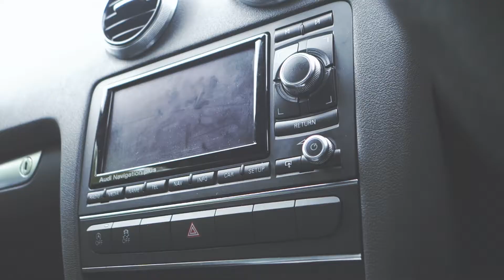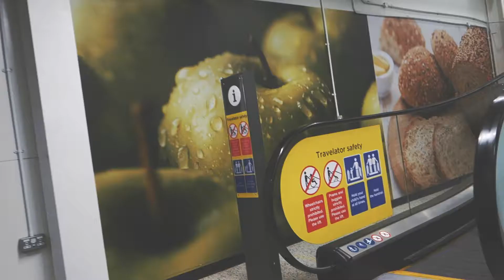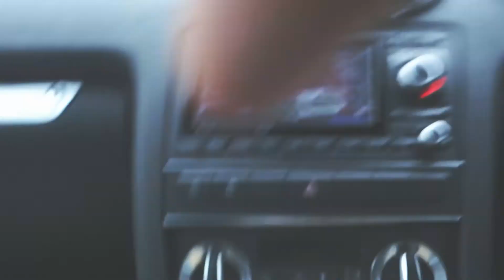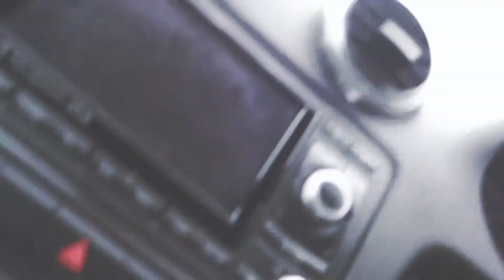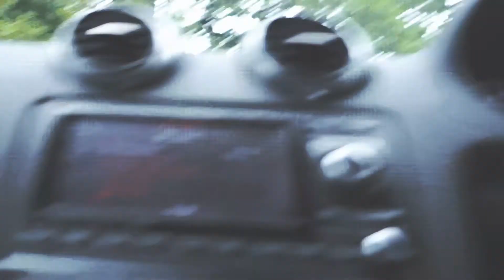Collecting Nyla | Vlog 1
This is my first attempt at a vlog. Just a little video log to show what went on the day I picked up my cat Nyla.

She is such an odd little sweetie. Her coat is really soft and the colour is just amazing. She is a gorgeous gorgeous cat who wears eye shadow on 24/7!

She make this weird vibrating meow type noise which sounds so cute!

Here is the journey, enjoy.

Constructive criticisms please

[If you wanna send me beats for my videos hit me up🤝🏽 ]